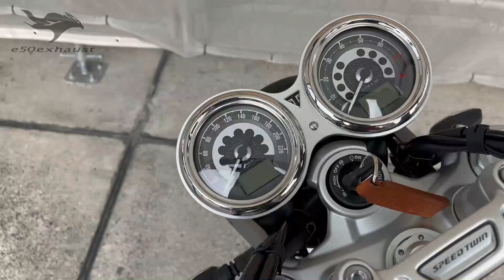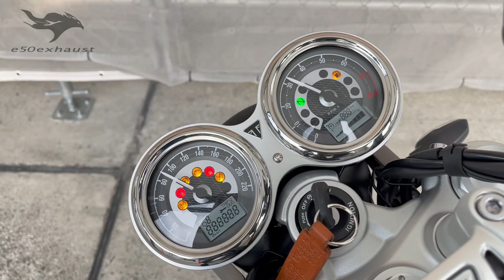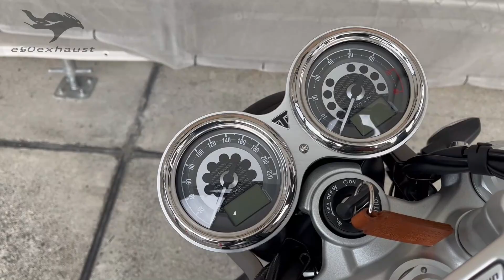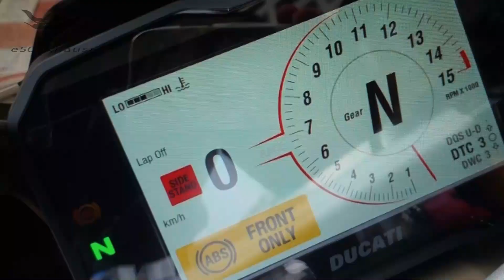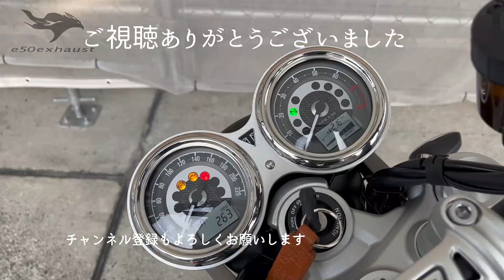2021【スピードツイン】と2020スピードツインの違いとは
2021年式トライアンフのスピードツインで箱根ターンパイクへ　代車で急遽トラブルを回避　走りは2020年とどう違うのか　e50exhaust 50歳元2stライダー大型二輪をとって乗りまくるブログ